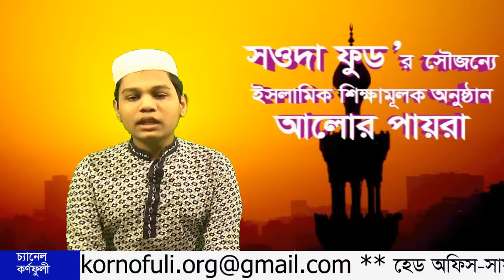যে তিলাওয়াত শুনে মুগ্ধ সবাই।